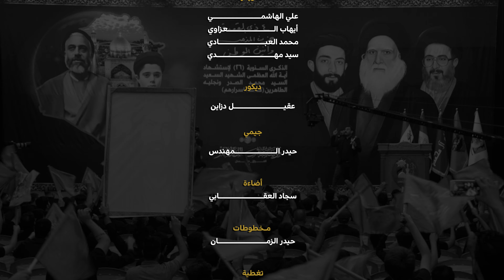الشاعر سيد غزوان الغالبي ـ مهرجان أنين المذهب والوطن ـ مؤسسة مالك الاشتر